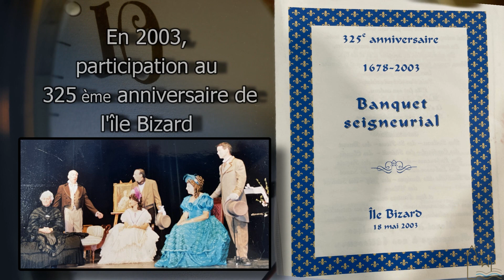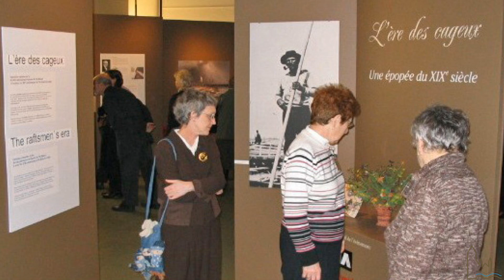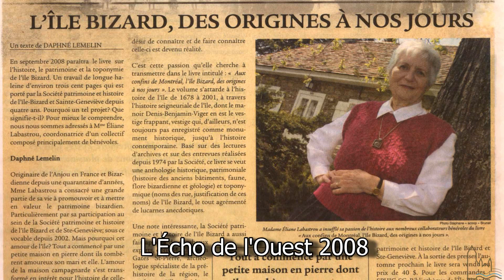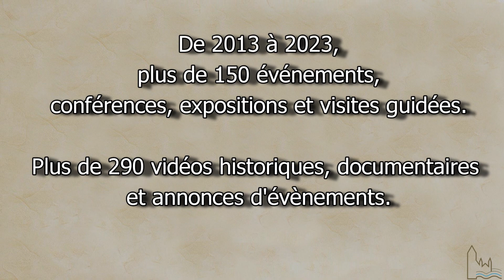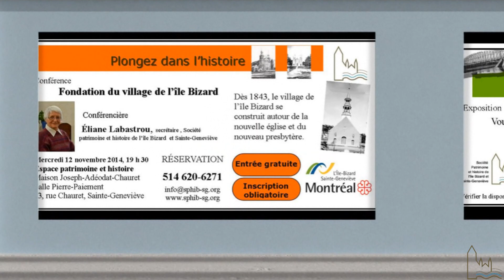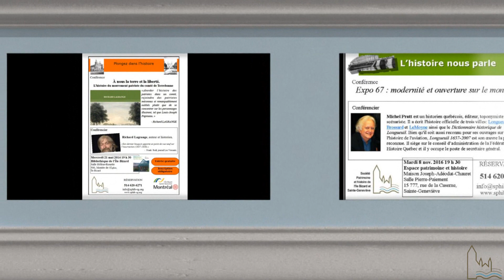Notre histoire, nos archives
Une rétrospective de 20 ans d’existence de la société.
Une présentation de la Société patrimoine et histoire de l'île Bizard et Sainte-Geneviève.